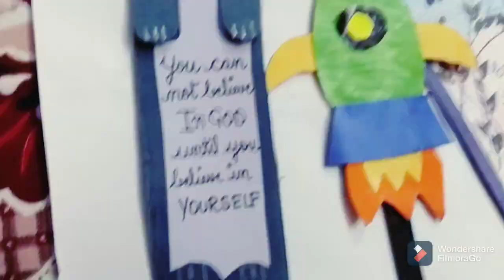DIY Rocket Bookmark 🔖 II Bookmarks for Kids II ANSHI'S WORLD